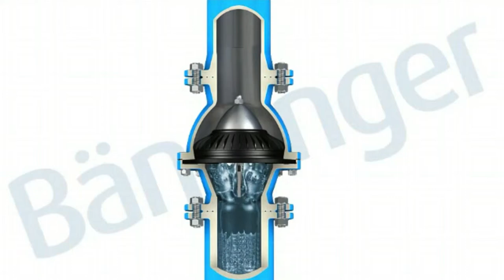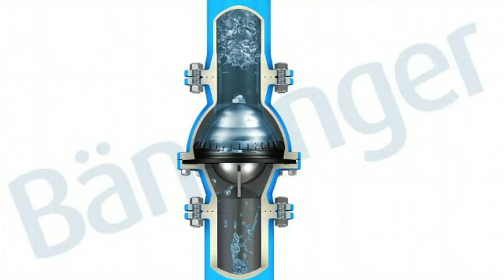CVRS Check Industrial Valve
Industrial Check Valves demonstration video from Conex Banninger